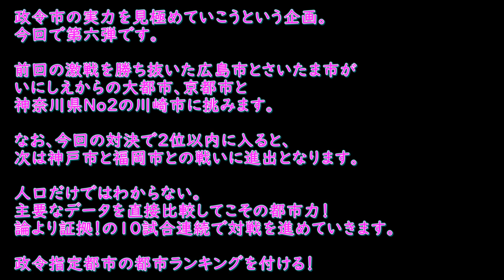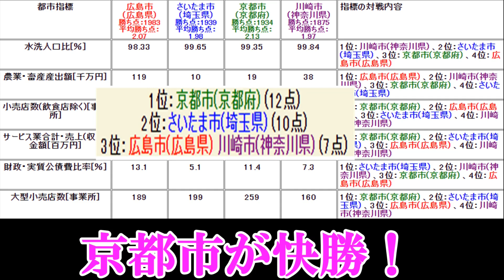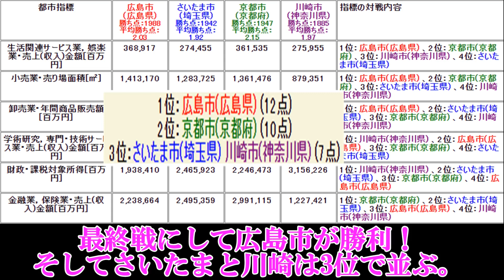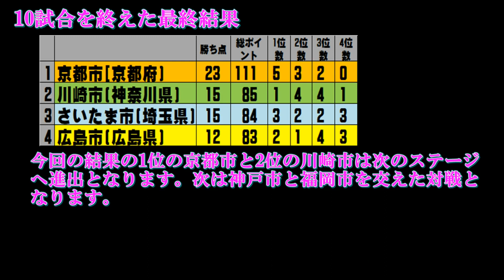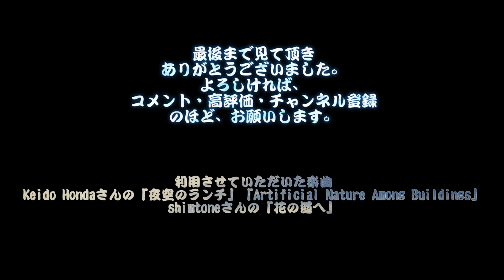中位政令市対決！ 勝ち抜く政令指定都市はどこか？ 広島市vsさいたま市vs京都市vs川崎市(政令市の勝ち抜け企画第六弾)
政令市の実力を見極めていこうという企画。今回で第六弾です。

前回の激戦（ ）を勝ち抜いた広島市とさいたま市がいにしえからの大都市、京都市と神奈川県No2の川崎市に挑みます。

なお、今回の対決で２位以内に入ると、次は神戸市と福岡市との戦いに進出となります。

人口だけではわからない。主要なデータを直接比較してこその都市力！　論より証拠！の10試合連続で対戦を進めていきます。

政令指定都市の都市ランキングを付ける！

0 東京都  特別区部  9650247
1 神奈川県  横浜市  3757630
2 大阪府  大阪市  2753448
3 愛知県  名古屋市  2326844
7 神奈川県  川崎市  1539522 　　　　★今回の動画の主役
8 京都府  京都市  1455377 　　　　　★今回の動画の主役
9 埼玉県  さいたま市  1320148 　　　★今回の動画の主役
10 広島県  広島市  1198021 　　　　★今回の動画の主役
11 宮城県  仙台市  1092317 　　　　▼敗退済
12 千葉県  千葉市  981871 　　　　　▼敗退済
13 福岡県  北九州市  935084 　　　　▼敗退済
14 大阪府  堺市  824059 　　　　　　▼敗退済
15 新潟県  新潟市  791326 　　　　　▼敗退済
16 静岡県  浜松市  788513 　　　　　▼敗退済
17 熊本県  熊本市  738469 　　　　　▼敗退済
18 神奈川県  相模原市  722973 　　　▼敗退済
19 岡山県  岡山市  720456 　　　　　▼敗退済
20 静岡県  静岡市  686085 　　　　　▼敗退済

関連動画
関東3位 さいたまvs川崎
関西2位 京都vs神戸